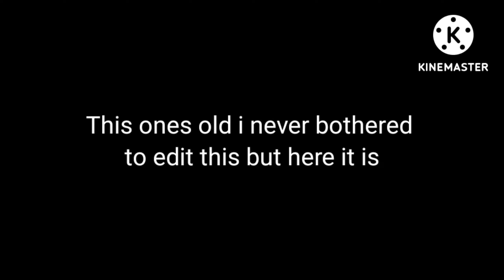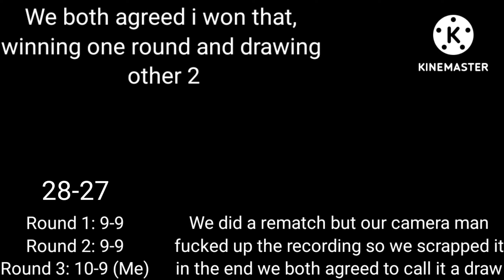UBO fight Jesus vs Damian